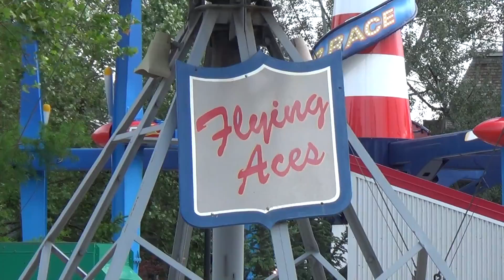Flying Aces at Lagoon Amusement Park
This ride was manufactured by Bisch-Rocco and installed here in 1941. Riders can gain altitude by moving the rudder back and fourth.